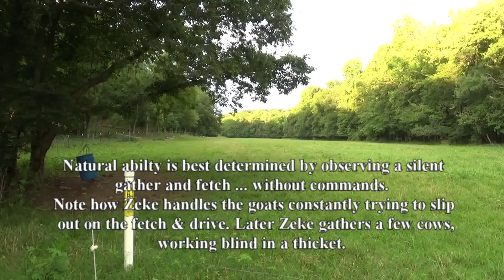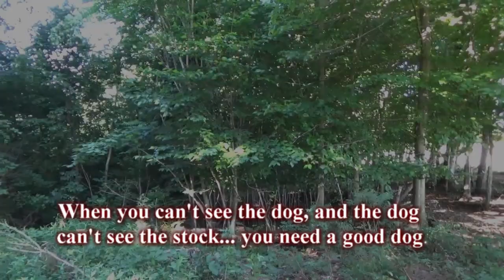Border Collies for Cattle, goats and sheep-Zeke at work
Working Border Collies work cows, goats and sheep. This video demonstrates an example of natural gathering instincts, ability to read stock pressure, walk-up power, ability to drive stock, bite and toughness. The best stock dog will have natural talent, bite and toughness. Proper training can compensate for a lack of natural ability, but bite and toughness must be born in. We occasionally have trained dogs and pups, from our lines.
    More videos of our dogs @ jckfamilyuser youtube.